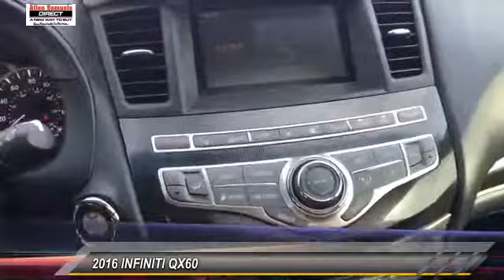2016 INFINITI QX60 Allen Samuels Direct XGC513785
New Price! Odometer is 1780 miles below market average! Priced below KBB Fair Purchase Price! CARFAX One-Owner. Clean CARFAX. ABS brakes, Electronic Stability Control, Front dual zone A/C, Heated door mirrors, Heated Front Seats, Heated front seats, Illuminated entry, Low tire pressure warning, Power moonroof, Remote keyless entry, Traction control. 26/19 Highway/City MPG AWD 3.5L V6 Sport-Tuned CVTbrbrAwards:br  * 2016 IIHS Top Safety Pick+ Why Buy Here Allen Samuels wanted to provide a new philosophy of a new way to buy a car, this is why Allen Samuels Direct is here to stay.  All of our Allen Samuel Direct vehicles are then inspected by our certified technicians completing a 172 point rigorous inspection.  Exclusive Allen Samuels Direct 30 Day Promise, if at any time during the 30 day period you are NOT completely satisfied you may bring your vehicle back  You are buying from Your Friend in the Car Business, we are not your everyday dealership we are family owned since 1982.